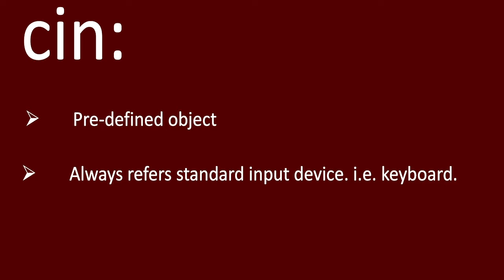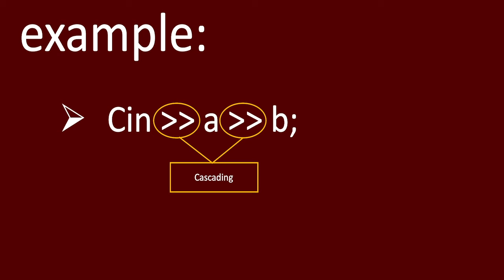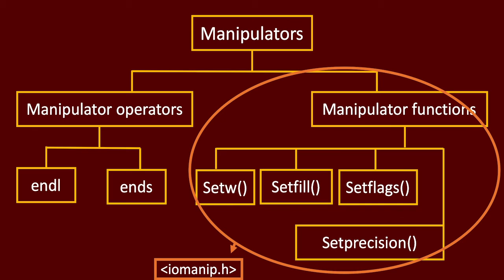cin & manipulators in C++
in this video, we gonna learn cin and manipulators in C+